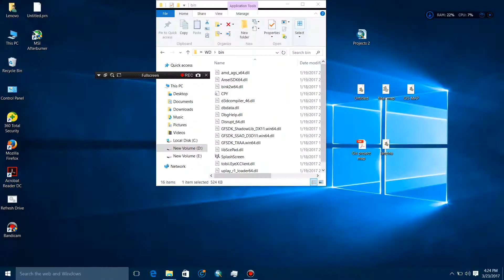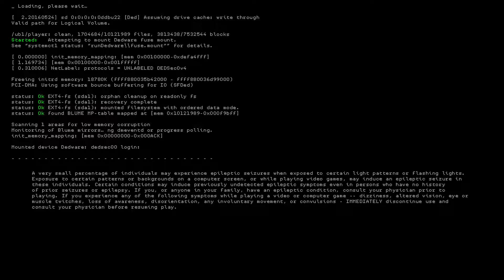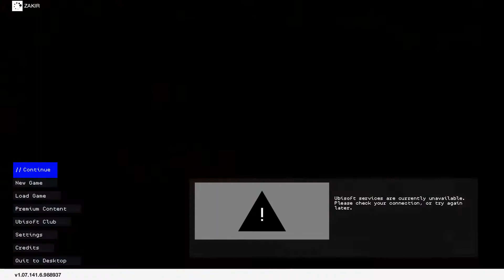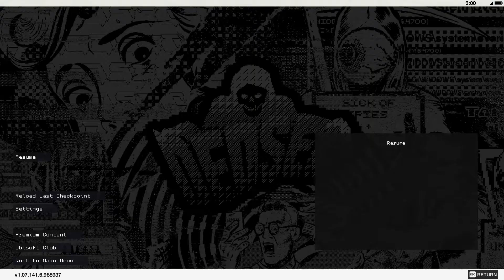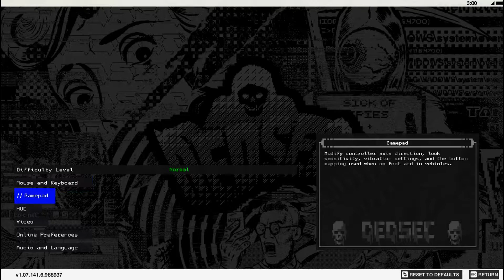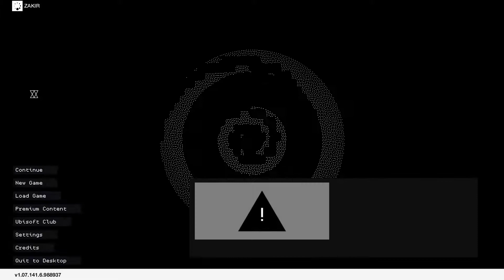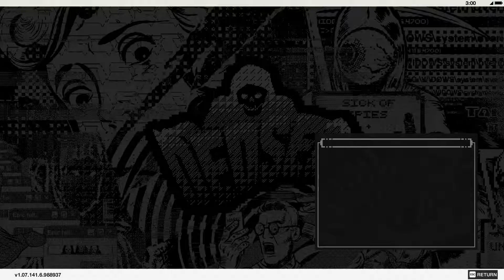Watch dog 2 Gameplay(1080p) on Intel HD Graphics, Core i5 7200u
1920x1080  at low settings average  25-30 fps,medium  15-20 fps  and high settings under 15 fps

configuration:
GPU: Intel HD Graphics

## gameplay recording software: Action